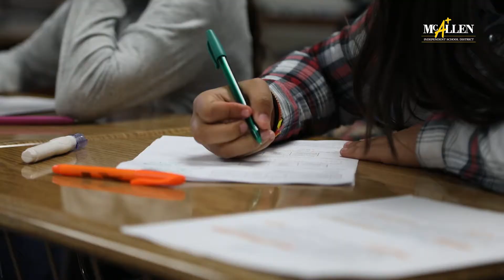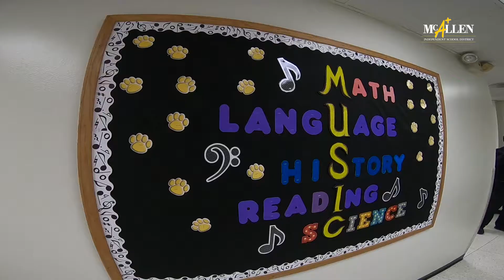Welcomes Parents to Travis Middle School | McAllen ISD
In the fall of 2018, some students who were zoned for Lincoln Middle School will be attending Travis Middle School. Travis is all set to greet them with open arms to their new school and new family.